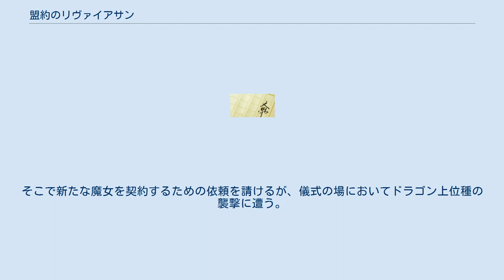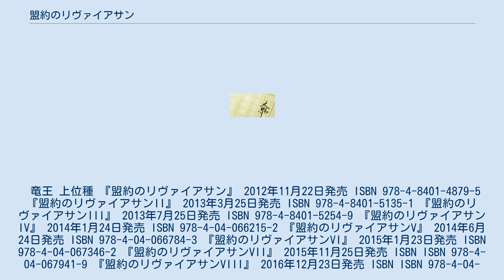盟約のリヴァイアサン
ドラゴン・竜を題材とした漫画作品
『盟約のリヴァイアサン』（めいやくのリヴァイアサン、The Leviathan of the Covenant）は、丈月城による日本のライトノベル。
イラストは仁村有志が担当。
MF文庫J（メディアファクトリー）より2012年から2016年まで全8巻が刊行された。
『月刊コミックアライブ』2013年12月号から2015年3月号まで舘津テトの作画によるコミカライズが連載。
ドラマCD化も発表されている。
 人類がドラゴンの脅威にさらされている現代。
春賀晴臣は世界を巡りながらリヴァイアサンと魔女の契約に関する仕事をこなしていた。
ある日、幼なじみの魔女アーシャに頼まれた晴臣は3年ぶりに帰国することになる。
そこで新たな魔女を契約するための依頼を請けるが、儀式の場においてドラゴン上位種の襲撃に遭う。
 声はドラマCDの声優より。